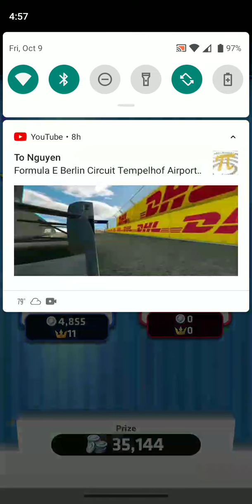Awesome Golf Game🧎‍♀️💥 ⛳ 👊🏌️‍♀️🏌👏😂🤣super fun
I played this game  20201009_165330.mp4